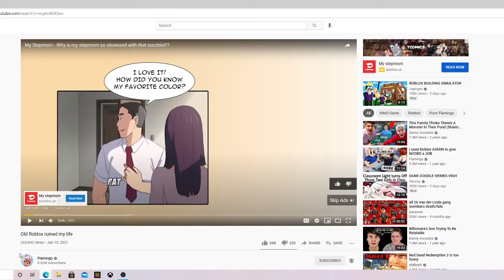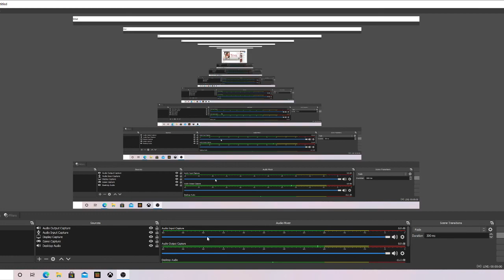What is my step-mom doing with that zucchini ad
So I was watching YouTube when this ad came on, I have NO CLUE what kind of ad this is but thought I'd record it because of how stupid it sounded.

This is a reupload of the ad and I don't own it.